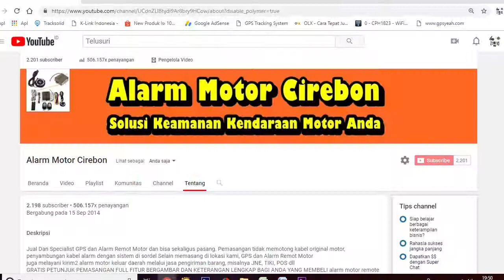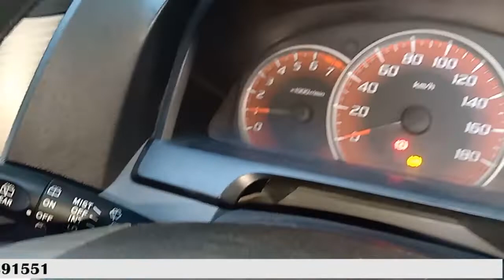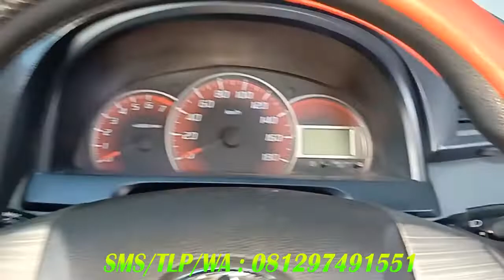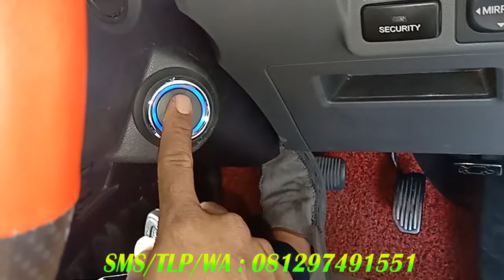Pasang Keyless Entry Toyota Avanza Veloz 2012 | pasang Keyless tangerang | pasang keyless cirebon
Menjual dan Pasang aneka Alarm, GPS Tracker & Keyless Motor Maupun Mobil. Melayani Kirim - Kirim Keluar Daerah(Tlp/Sms/Wa : 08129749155)
BERGARANSI & TERMURAH...